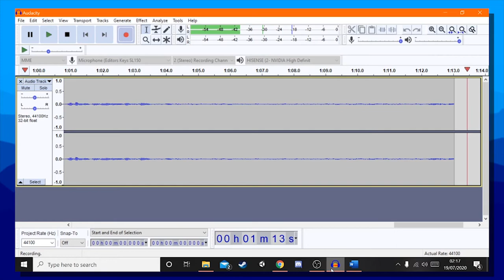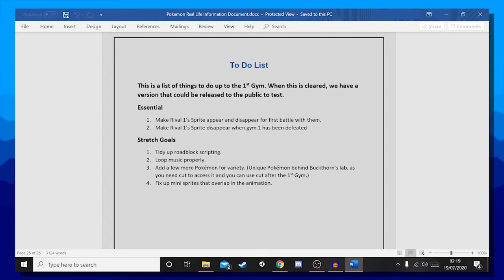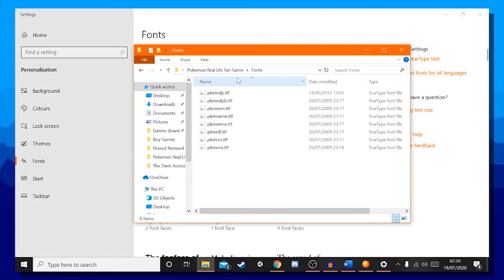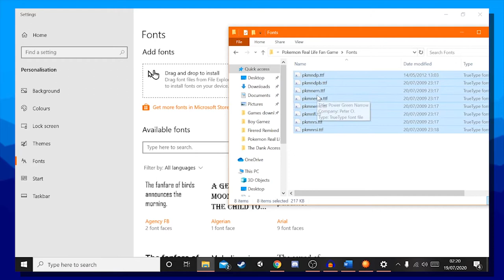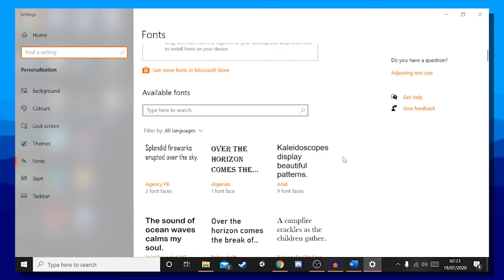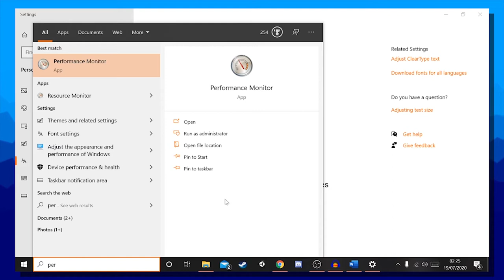Pokemon Real Life (PART 1) - A Fan Game by Rory Mertes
What's this? A brand new Pokemon game by Toonrusty himself? And it's the best gosh darn concept you've ever heard of?

►*SHARE* ! Spread the word like butter!

▼Be friends with us on social networks!

Don't forget your free cookie on the way out!